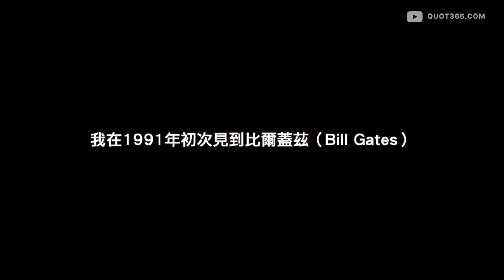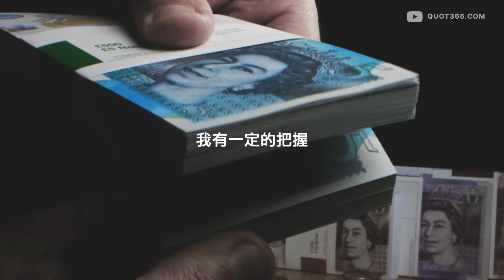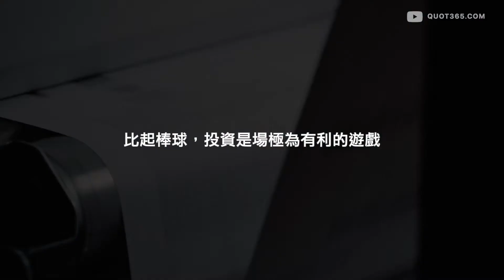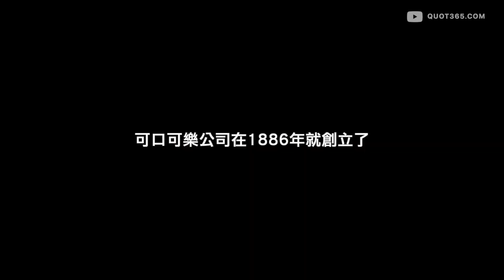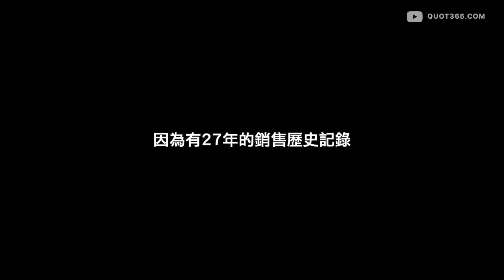巴菲特 Warren Buffett ► 一代股神的投資致富哲學【原音重現．中文字幕】寧可少賺，不可賠錢